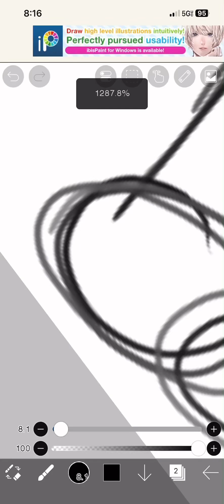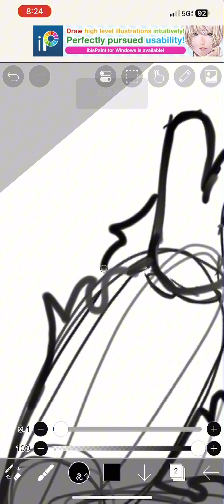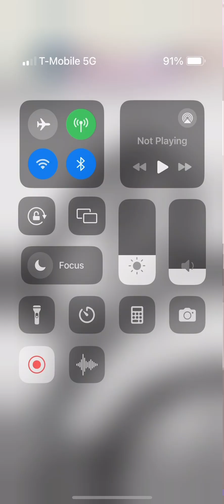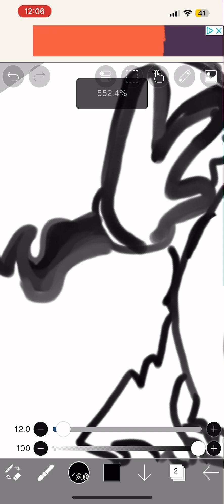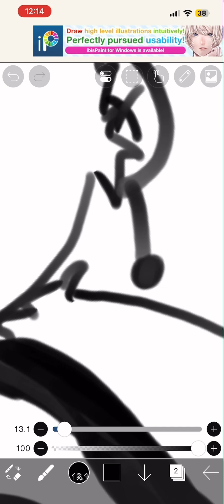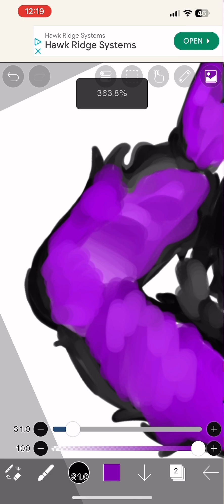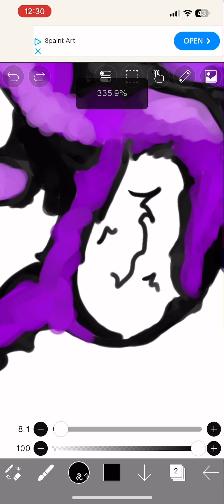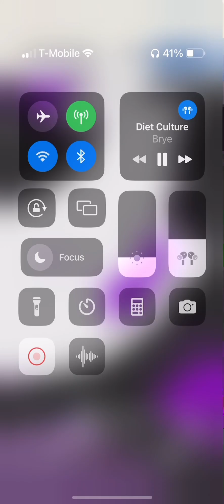First Part of me drawing My New GTAG PFP:))